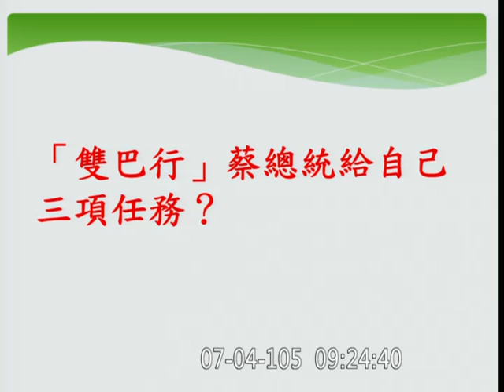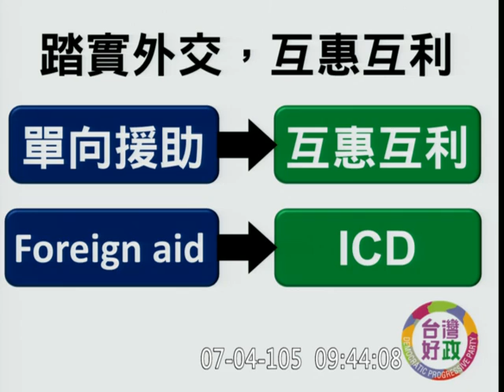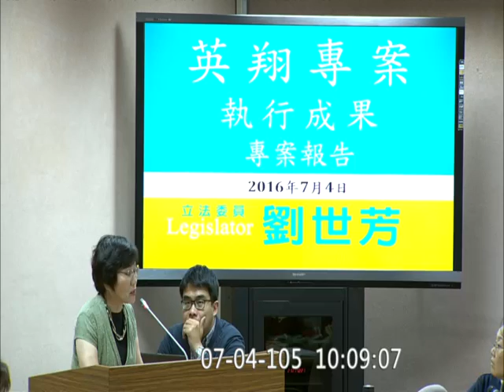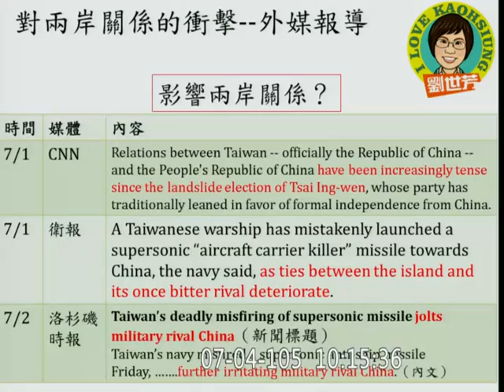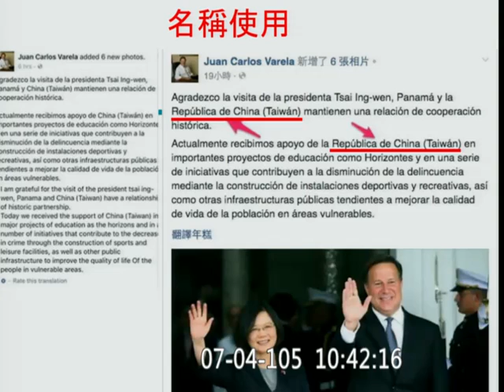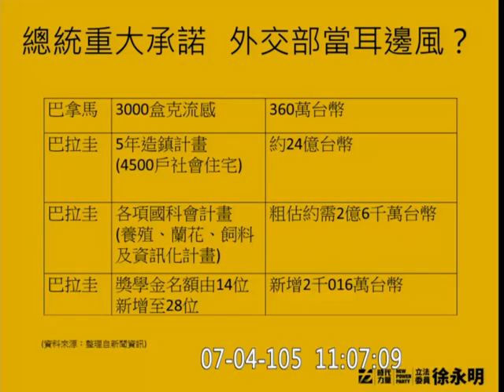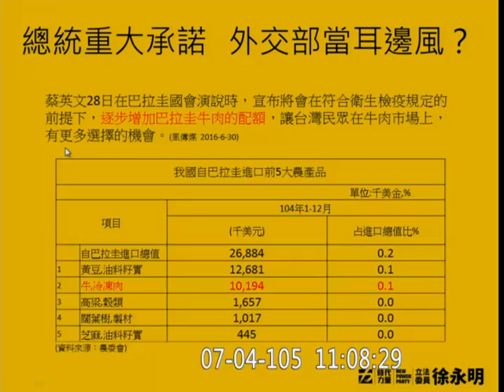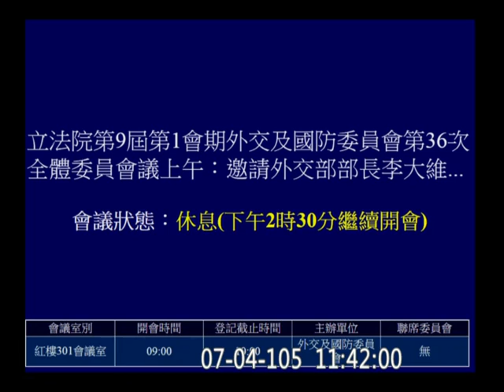20160704 英翔專案 ( 蔡英文 總統首度出訪) 外交部 李大維 報告 羅致政 王定宇 林昶佐 蔡適應 陳瑩 徐永明 蔡易餘 外交國防 【立法院演哪齣？】